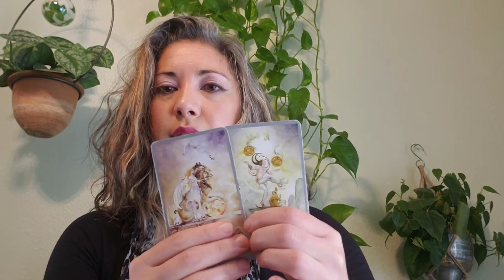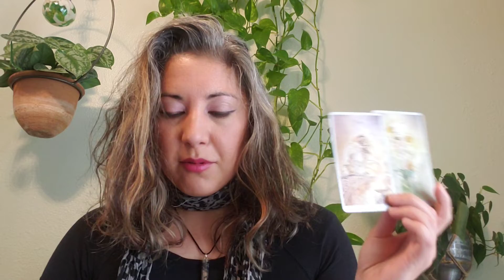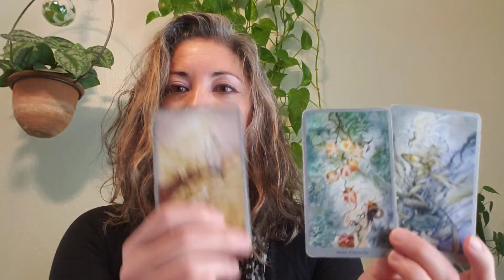Weekly Tarot Reading WATER: Cancer, Scorpio, Pisces♋♏♓-Embrace and nurture YOUR choices.May 10, 2020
Wondering what's next?
Adriana Teodoro-Dier, DMA
Intuitive Reader
Uplifting. Empowering. You.